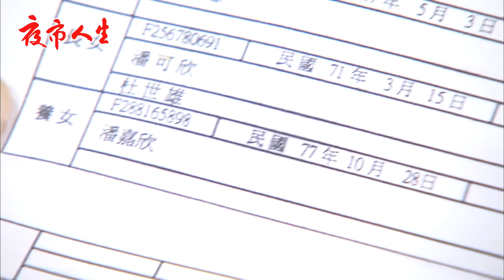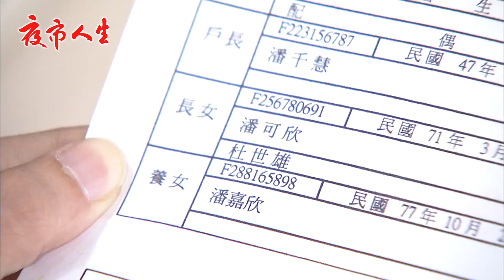夜市人生 EP415